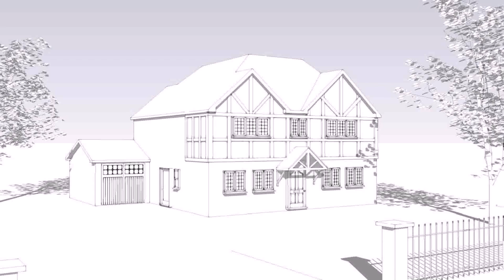Design Of 4 Bedroom House (see description) (see description)